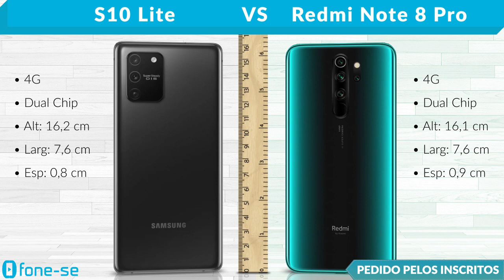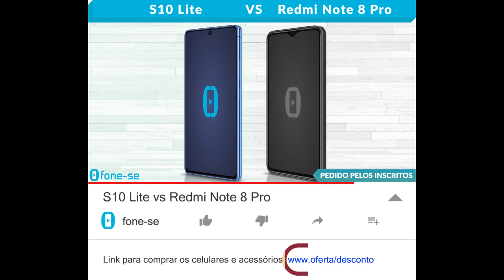S10 Lite vs Redmi Note 8 Pro (Comparativo)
Lite vs Pro no comparativo entre a ficha técnica do Samsung Galaxy S10 Lite e do Xiaomi Redmi Note 8 Pro, + uma comparação de tamanho exclusiva (3D), e muito mais.

Links para comprar:

(Redmi Note 8 Pro)

Pergunta:
Slot híbrido é tão pior assim? Quantos aí usam 2 chips no celular?